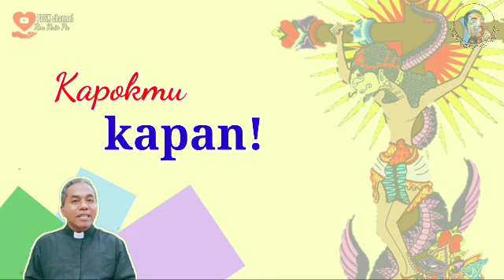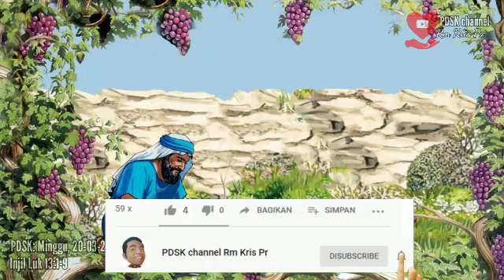Kapokmu kapan! | Antara Dosa dan Kemalangan | Renungan Basa Jawi Luk 13:1-9 | 20-03-2022